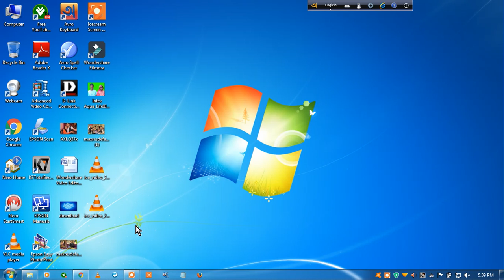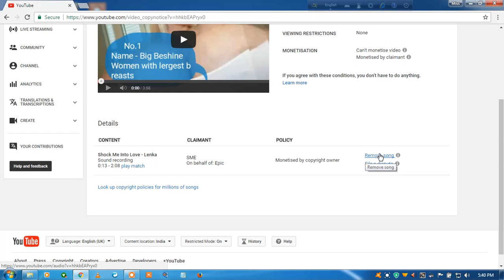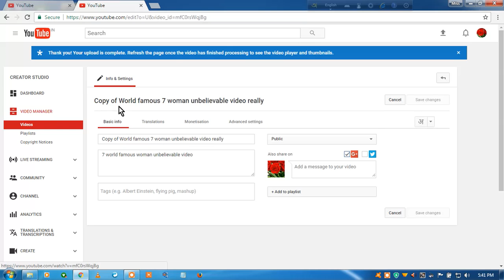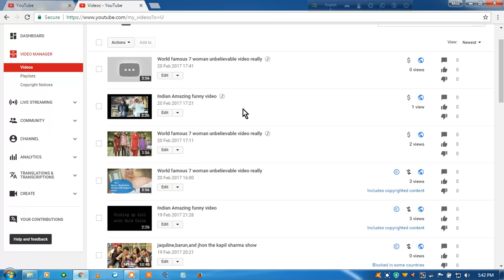how to safe your video from copyright on youtube within 2 minute( best idea for copy right )